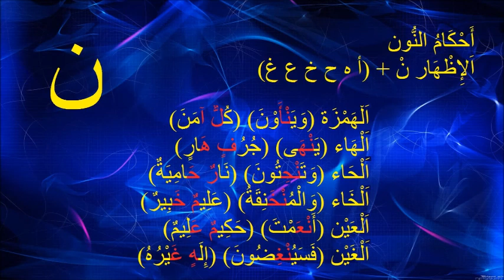Bilkalem 2020 Tajweed 01 NUN AL IZHAR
Assalamu Aleykum,
in diesen Videos werdet ihr in sha Allah alle Tajweedregeln lernen und verstehen. Angefangen mit Al NUN, MIM, RA, LAM, und auch die Verlängerungen mit ELIF